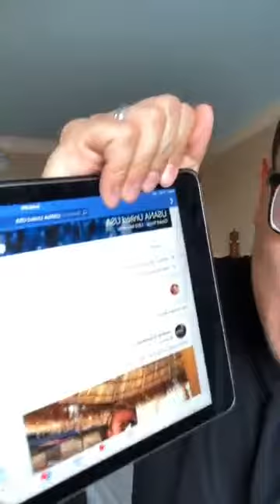2018.04.27 with Tim Tran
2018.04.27 Finish Strong Friday - How to Win this week and every week (even if you’re stuck) 💪💪💪